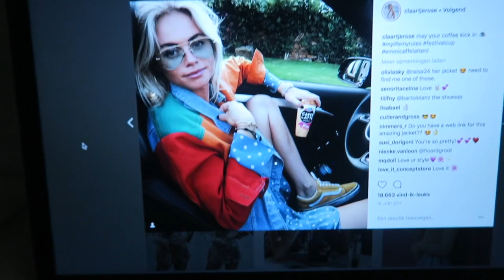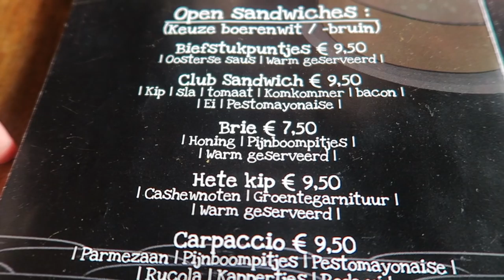PRATEN met THE SCRIPT? (the voice) | JULIA VAN BERGEN